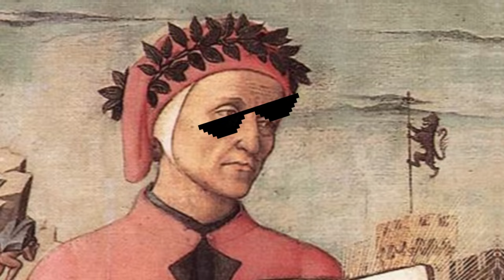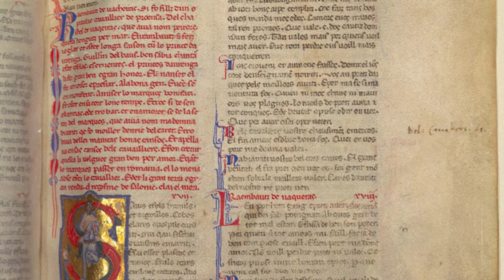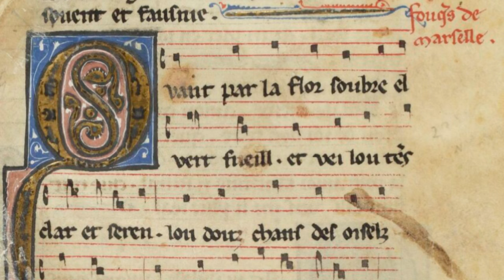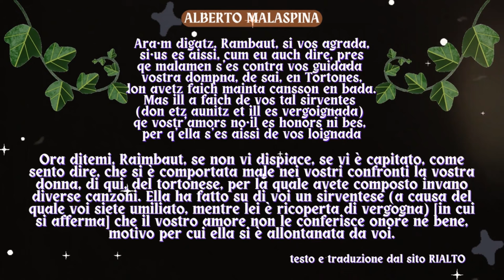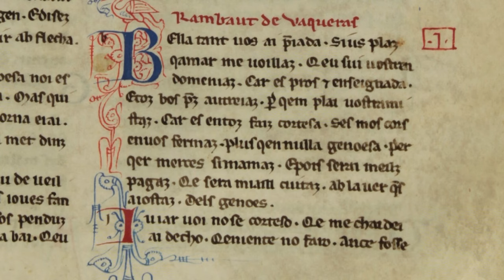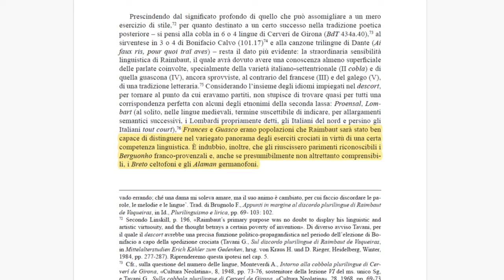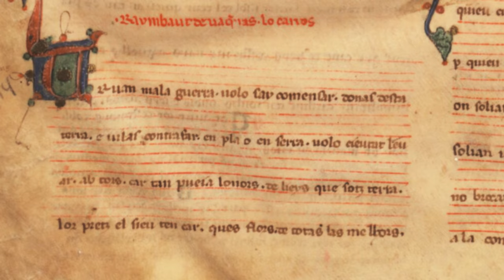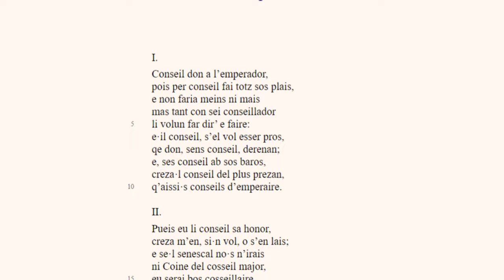RAIMBAUT DE VAQUEIRAS | Storia di un Trovatore Guerriero (Storia della Musica ep. 62)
EPISODIO LXII – Raimbaut de Vaqueiras tra crociate, componimenti e dame
ottava puntata della rubrica sui TROVATORI

altri video menzionati nella puntata

Bibliografia TROBADORICA Linda M. Paterson - Nel mondo dei trovatori
Costanzo Di Girolamo - I trovatori
Marcello Schembri - I trovatori. Musica e poesia
Bibliografia generale
Manfred Schmid - LA NOTAZIONE MUSICALE
Le notazioni della polifonia vocale dei secoli IX-XVII
Atlante storico della musica nel Medioevo (Jaca Book)

Federico Saviotti - Raimbaut de Vaqueiras e gli altri

Articoli e letture per approfondire
RIALTO Componimenti di Raimbaut con traduzioni e spiegazioni
Federico Saviotti - PER UN APPROCCIO GEOGRAFICO A RAIMBAUT DE VAQUEIRAS
Roberto Maestri - Bonifacio di Monferrato, amor cortese e potere militare
Sofia Lannutti - I trovatori e la musica nelle corti
Gilda Caiti-Russo - Raimbaut de Vaqueiras "Domna, tant vos ai prejada"
Giovanni Borriero - Raimbaut Vaqueiras (Savis e fols, humils et orgoillos)
Giuseppe Tavani - Una o trina? Le epistole di Raimbaut de Vaqueiras
Sofia Lannutti - INTERTESTUALITÀ, IMITAZIONE METRICA E MELODIA NELLA LIRICA ROMANZA DELLE ORIGINI

Elizabeth Aubrey - References to Music in Old Occitan Literature

musica usata per il video

Musica - interpretazione dell'aria El Baxel esta en la playa (XVII sec.)
Episodio scritto e montato da Elia Bertolazzi